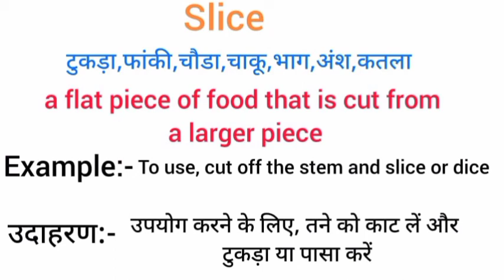Slice meaning in hindi | slice ka matlab kya hota hai | word meaning English to hindi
slice meaning in hindi
slice ka matlab kya hota hai
english to hindi
word meaning
what slice
Slice का हिंदी अर्थ